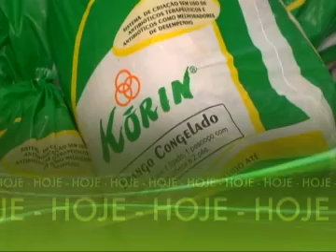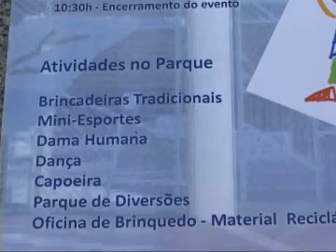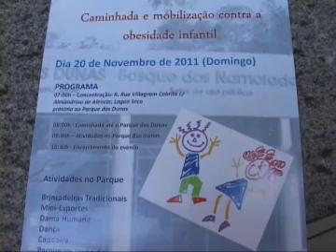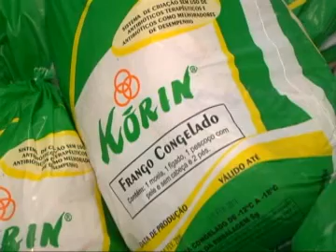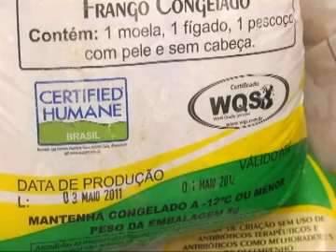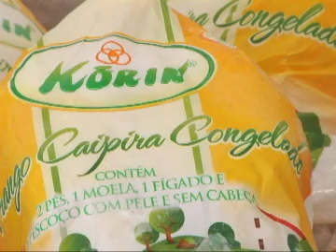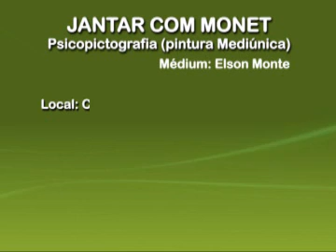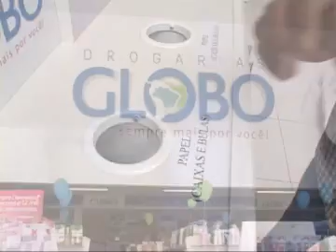Viver Bem - 19/11/2011